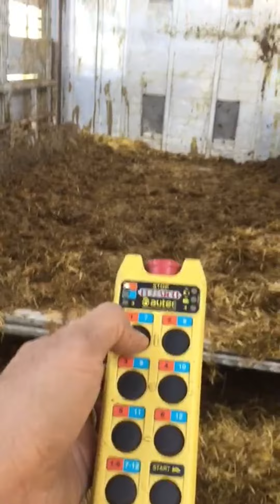Pezão mostra seu cargueiro que leva os pés rachados pela europa.